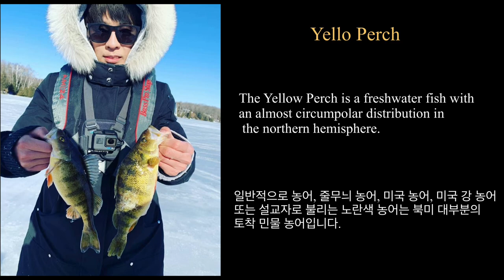Canada Cordova Lake Ice Fishing